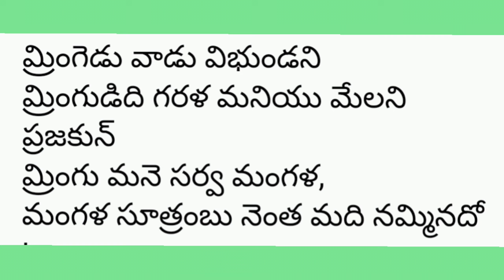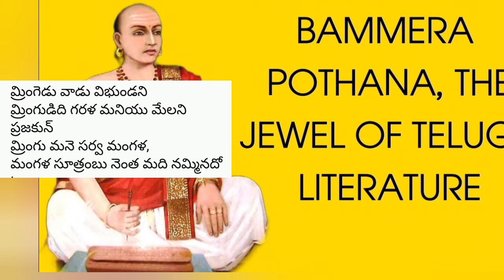పోతనగారి తెలుగు పద్యం || మ్రింగెడు వాడు విభుండని